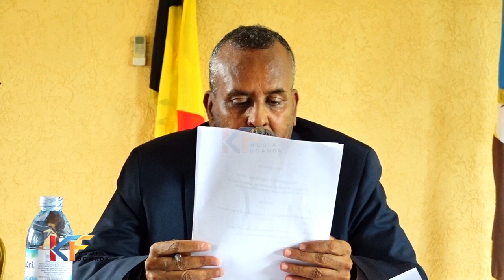KYABAZINGA ASIIMYE PLAN YA NUCLEAR PLANT PROJECT EJA OKUZIMBIWA MU BUYENDE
The Ministry of Energy and Mineral Development has unveiled plans to establish Uganda’s first nuclear power plant in Buyende District, located in Busoga Kingdom. In a high-level meeting, government officials engaged His Majesty, the Kyabazinga of Busoga who was represented by his second deputy prime minister and other ministers, to discuss the project’s vision and impact on the region. The Kyabazinga responded positively, welcoming the initiative as a step toward sustainable energy development and economic growth.

Watch this video for insights into the project, the Kyabazinga’s reaction, and what this means for the people of Busoga and Uganda at large.